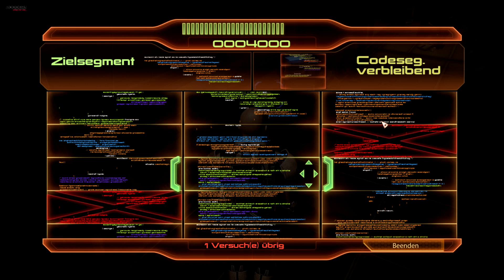MASS EFFECT 2 - #007 - Ich bin OMEGA ! [HD - German]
Mass Effect 2:

Endlich geht es ab... um die Welt zu retten brauchen wir ein Team.
Ein richtig gutes Team...
Und wo rekrutiert man am besten, wenn nicht in der dreckigsten
Piratenstadt der Galaxie: OMEGA !